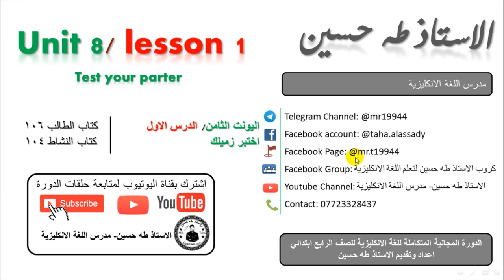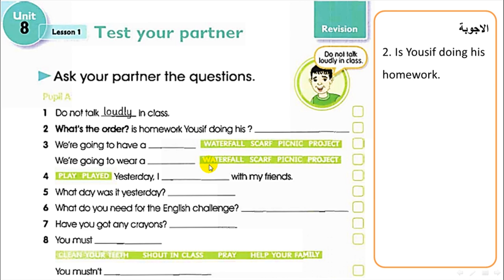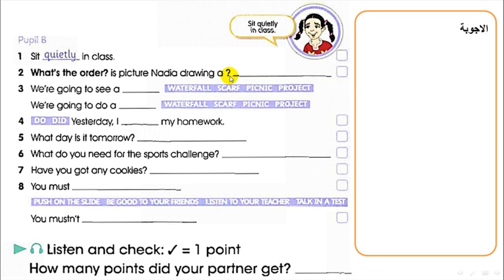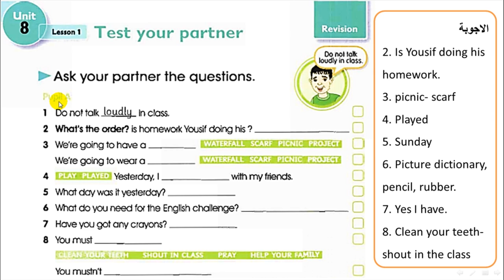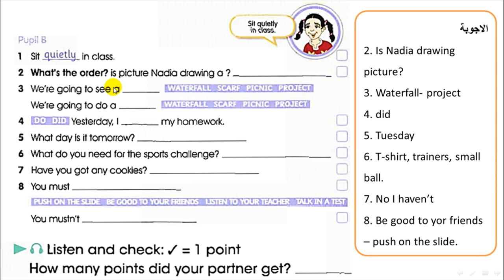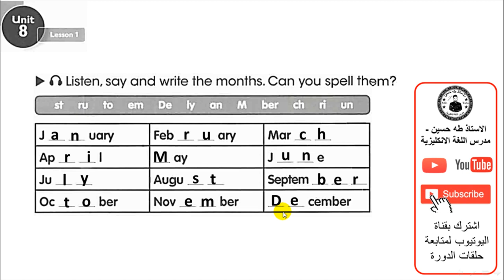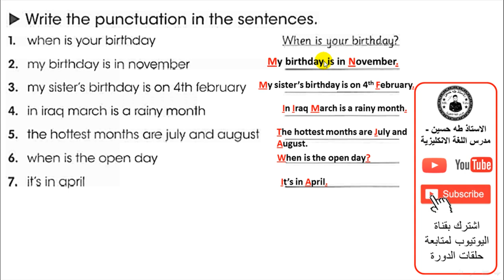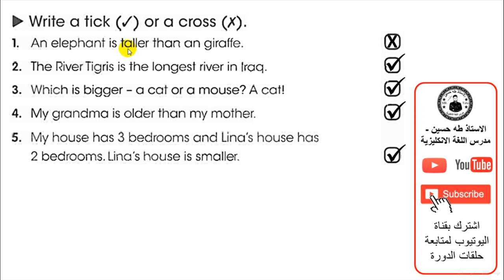الرابع ابتدائي/ اليونت الثامن الدرس الاول/ اختبر زميلك/ الاستاذ طه حسين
شرح اليونت الثامن/ الدرس الاول/ اختبر زميلك/   للصف الرابع ابتدائي + حل كتاب النشاط+  نماذج امثلة وصيغ اسئلة  للموضوع/ الاستاذ طه حسين.